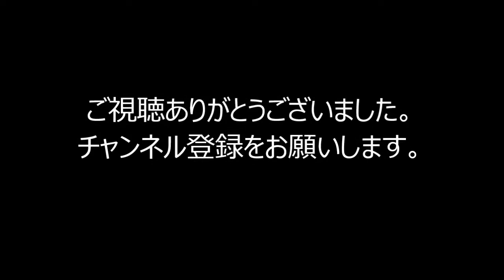海外のよさこい動画紹介、フィリピン、オーストラリア、ベトナム、ブラジル【よさこい】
ヌイチュック さくら よさこい チームは、ベトナム日本文化交流協会（VIJACA）の下、ヌイ・トルク日本語センターに所属するハノイの最初のヨサコイチームです。
2007年に設立された ヌイチュック さくら よさこい チームは、これまで以上に成長し、成長してきました。 長年にわたり、桜の祭り（後にはさつき、日本元気祭）、国際交流、その他多くの章で長年にわたり継続して参加してきました。
情熱と情熱をもって、若者の心の中だけでなく、日本のよさこい踊りチームの注目を集めています。

Dancesport Team Cebu City (DTCC) gears up for the DanceSport Council of the Philippines Inc. (DSCPI) Mid-Year-Ranking and Competition set today at the Valle Verde Country Club in Pasig City.  DTCC is sending an 18-couple team for the competition, which will determine that rank of each athlete in the nationals.

◆音源引用元